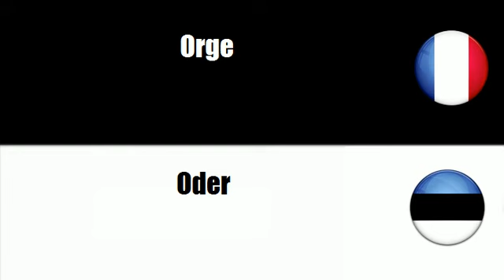TRADUCTION = ESTONIEN = FRANCAIS = Teravili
frenchwithvincent TRADUCTION = ESTONIEN = FRANCAIS = Teravili